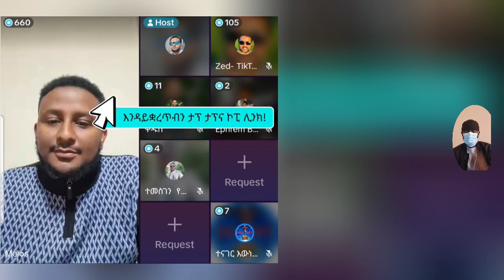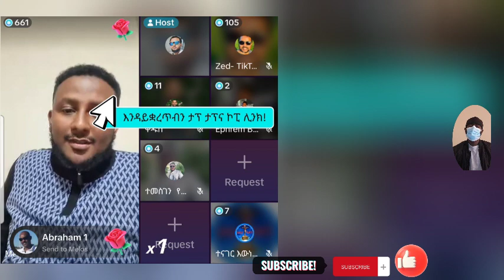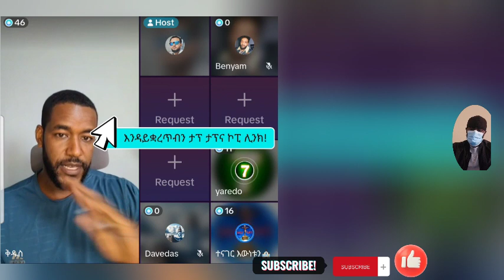በቤተክርስቲያን ተገዶ እንዲታረም የተደረገው መፅሀፍ/ኦርቶዶክሳዊው የኤርሚን ትክክለኝነት መሰከረ/ወንድሞች በልመና መልእክት አስተላለፉ/ERMIAS ABEBE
protestant sibket # sibket tenager ewnetu # marsil-tv-world # yoni # Yonatan aklilu
# protestant mezmure 2012 protestant mezmur 2013
የጴንጤ # ebs#
አማን አቤል አቡና#ፓስተር ትዝታው ሳሙኤል
#2014#2015# ተናገር#
ተናገር እውነቱን#ዪኒ#ማኛ#